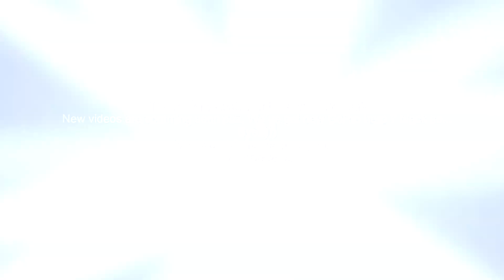NEW YEAR SPECIAL! [STOMP WPB race 140]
Please check our Instagram !!! Yes, you are reading correctly, we have an instagram. Here you will always find out when the new video and everything will be around, there are also polls.